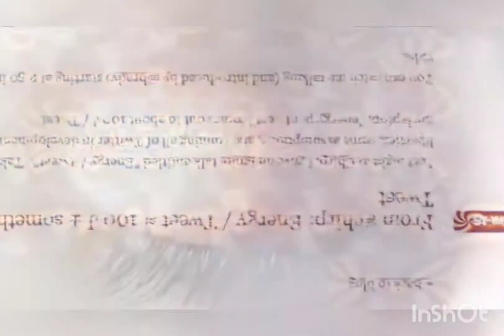Qarz beruvchi va qarzdorning holati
telegram kanal👆👆👆👆